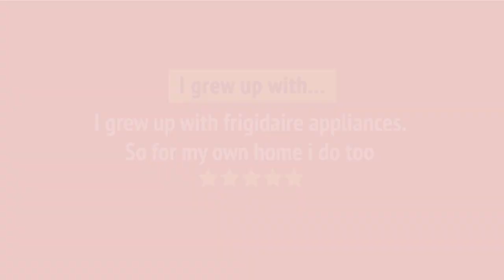Frigidaire FCFE306CAW Range Review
Frigidaire FCFE306CAW Range Reviews & Ratings by Customers